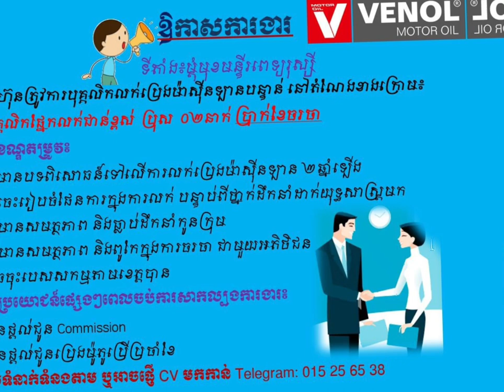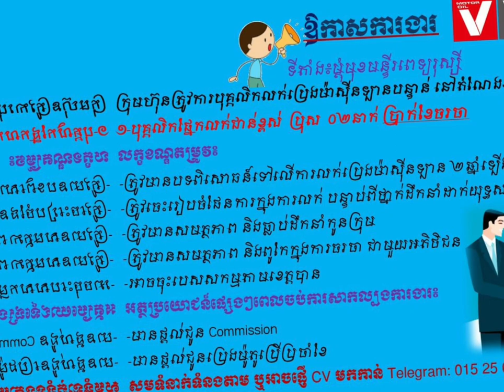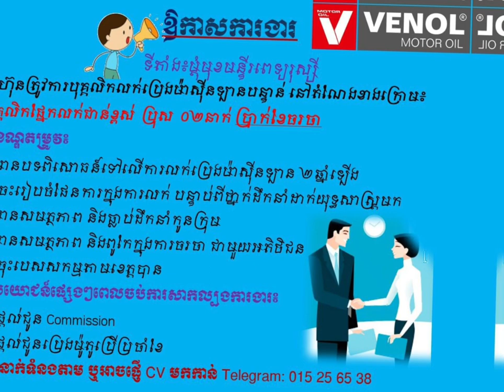ប្រភពការងារ episode32 JobSource ជាបន្ទាន់ ពេញម៉ោង ផ្នែកលក់ជាន់ខ្ពស់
គោលបំណងក្នុងការបង្កើត  Channelនេះ!
+ផ្តល់ឱកាសការងារល្អៗ ថ្មី បុគ្គលិក និង និសិ្សត
+ផ្លាស់ប្តូរបទពិសោធន៍ការងាររបស់ខ្លួនអោយកាន់តែប្រសើរឡើងបន្ថែមទៀតដើម្បីសម្រេចនូវក្តីសុបិន្តរបស់ខ្លួននៅពេលអនាគត